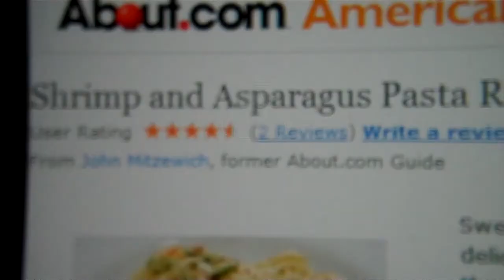Martin Vlog - Day 17 - 1/6/13 - Olive Juice